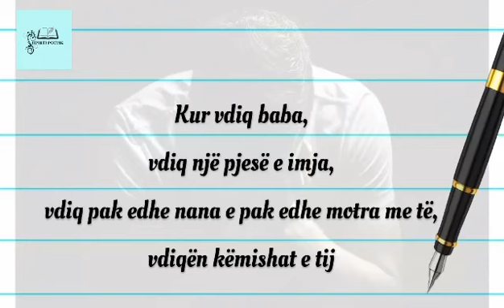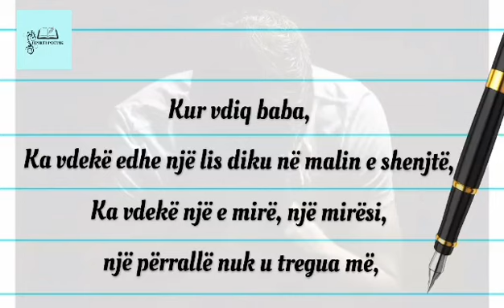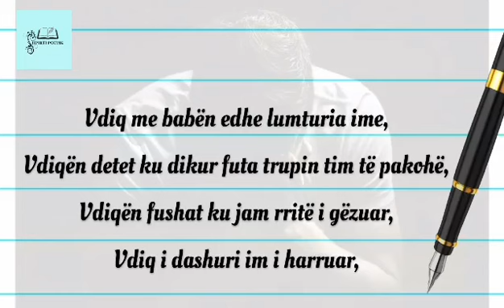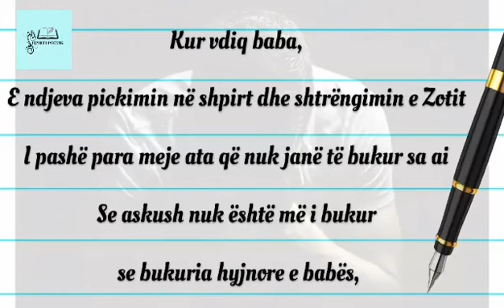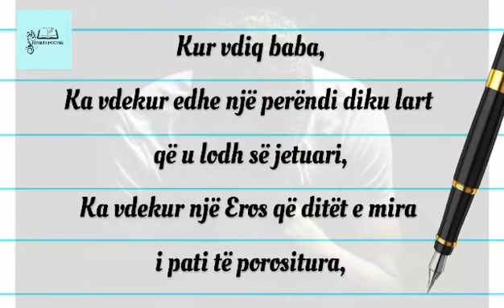KUR VDIQ BABA- poezi nga Arbër Selmani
Kur vdiq baba,
vdiq një pjesë e imja,
vdiq pak edhe nana e pak edhe motra me të,
vdiqën këmishat e tij
vdiq rroga ime e fundit në xhepin e djathtë
vdiq ditë e bekuar,
vdiqën kërkimfaljet, shuplakat e forta, dëshirat që i pata
andrrat që si pata
vdiq pazari i mëngjesit, edhe krejt mëngjesi vdiq atë ditë.

Kur vdiq baba,
Ka vdekë edhe një lis diku në malin e shenjtë,
Ka vdekë një e mirë, një mirësi, një përrallë nuk u tregua më,
Ka vdekë trupi që jeta nuk i dha gjë prej gjëje,
Se nuk quhet jetë
Kur cdo pesë vjet, fatkeqësia gjen paqen e saj mbi ty.

Kur vdiq baba,
Vdiqa copë copë në tepihun e banjos.
U zvarrita deri te rubineti për ta larë fytyrë,
Për ta parë vdekjen time,
Për të harruar sa trupi po vdiste po të njëjtën ditë.

Kur vdiq baba,
Kush nuk u kfill më në shtëpinë time,
Vdiq zënka e fundit, vdiq një bursë studimi për Amerikë,
vdiq edhe diploma e shkollës, që sot s`është as leckë.
Vdiqën burrat e dobët të kësaj bote,
Vdiqën gratë të cilave natyra iu dhe shkelma shpesh e më shpesh.
Vdiq me babën edhe lumturia ime,
Vdiqën detet ku dikur futa trupin tim të pakohë,
Vdiqën fushat ku jam rritë i gëzuar,
Vdiq i dashuri im i harruar,
Vdiq gruaja ime që nuk do të ekzistojë kurrë,
Me vdekjen e babës ka vdekë një copë e imja e vjetër.

Me babën ka vdekur edhe e bukura,
Kompleti i librave të Asdrenit dhe Kapitali i Marksit,
Kur vdiq baba,
E ndjeva pickimin në shpirt dhe shtrëngimin e Zotit
I pashë para meje ata që nuk janë të bukur sa ai
Se askush nuk është më i bukur se bukuria hyjnore e babës,
Se krejt patën jetën e mirë, po jo i imi babë
Se shumica morrën përqafime kur ai derdhi lot,
Se fati ka shëtitur në qytet këmbëzbathur po babën tim nuk e takoi dot sokaqeve.
Kur vdiq baba, zanat e bardha më janë kthyer në gjarpër të zi e të gjatë.

Kur vdiq baba,
Krejt orenditë e shtëpisë i kam rrotullu e nuk e kam gjetë,
Morra avion, e as në shtetin tjetër për të nuk kishte vend,
I mblodha dromcat e mërzisë dhe i kapa bashkë, i përthekova
Kur vdiq baba,
Ka vdekur edhe një perëndi diku lart që u lodh së jetuari,
Ka vdekur një Eros që ditët e mira i pati të porositura,
Kanë vdekur shokët e tij, shoqet, kanë vdekur të afërmit që nuk janë kurrë të tillë.
Kur vdiq baba,
U ula buzë lumit të lotëve të mi dhe qava.